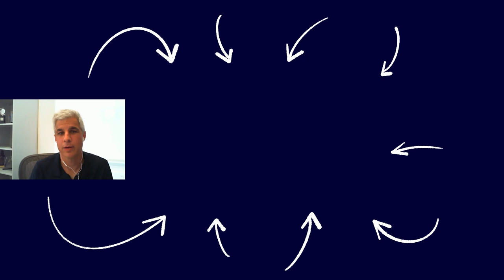The SIMPLE SECRETS To 10x Your Productivity TODAY! | Greg McKeown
Today Stephen interviews Greg Mckeown. Greg is an author, public speaker, and leadership and business strategist. After earning his MBA from Stanford Business School, McKeown worked d for Heidrick & Struggles' Global Leadership Practice. He then went on to form McKeown, Inc., his eponymous company, a leadership and strategy design agency based in California. According to the New Yorker, his strategies often revolve around minimalism. In 2012, The World Economic Forum inducted McKeown into the Forum of Young Global Leaders.

McKeown is the author of Essentialism: The Disciplined Pursuit of Less and co-author (with Liz Wiseman) of the Multipliers: How the Best Leaders Make Everyone Smarter. Both are New York Times bestsellers. His book Essentialism. is a business and self-leadership book that discusses how to figure out what is essential, how to eliminate what's nonessential, and how to make it as effortless as possible to do what really matters. It includes concepts such as the "90 percent rule", which encourages individuals to pay closer attention to those items they have a "more than ninety percent interest in" and to pay less attention other aspects of life. His work also focuses on the importance of saying "no" in other situations as well. Part of his recommendation to help with this is a method of journaling by only recording days with a few sentences rather than longer explanations. His book Effortless: Make It Easy to Do What Matters is being published in 2021. He is also a blogger for the Harvard Business Review and LinkedIn’s Influencers Group. McKeown speaks on how to live and lead as an Essentialist.

NEXT STEPS MENTIONED IN THIS VIDEO:

1. Check out his podcast.
2. Get the book Effortless: Make It Easy to Do What Matters.

TOPICS DISCUSSED IN THIS VIDEO:

[0:00] – Intro
[0:32] – Trading a Meaningful Life for a Purposeless Present
[3:50] – Priorities
[6:17] – Effortless
[10:58] – Importance of Power of Choice
[23:48] – How to Go Less Than You Feel Like Going - Race to the Poles
[28:36] – To Perform Superbly, Find Consistency
[30:57] – How Do People Keep Going
[31:10] – What’s Essential
[31:35] – How Can I make THAT Effortless
[31:51] – What Does “Done” Look Like
[36:39] – Apple – One Button
[36:57] – Start from Zero
[38:19] – Amazon – Can We Do it in One Click

[0:00] – Intro

ABOUT ME:

Hi, I'm Stephen Scoggins. After fighting from homelessness and depression to build multiple businesses employing hundreds of amazing people, I've learned a lot about what it really takes to overcome your limitations and build your dream life. Now, my goal is to help one million people get from where they are today to where they want to be in life. To help with that, I'm releasing videos on this channel several times per week and posting regularly on social media. On this YouTube channel, I interview the world's foremost thought leaders on what it takes to master your life. I also have a library of free resources, downloadable ebooks, and personality tests to help you become the person you’ve always wanted to be.